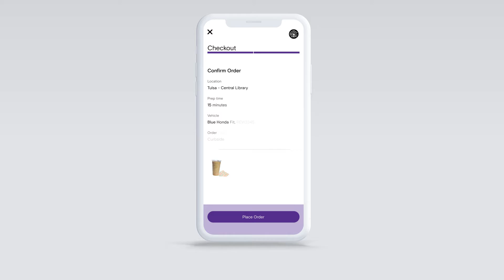How to Use Cirque Coffee Barista App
We take a deeper dive into the Cirque Coffee Barista app. Blue Label Labs is here to give you more insight and guide you into how to use the Cirque Coffee Barista app.